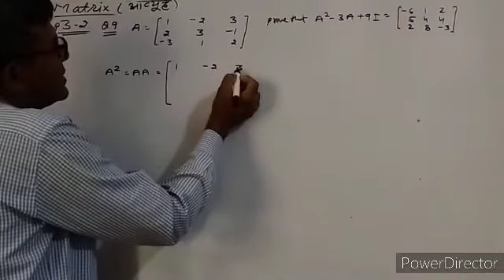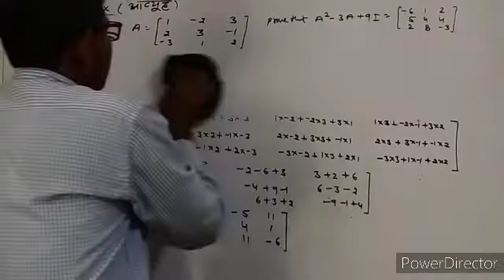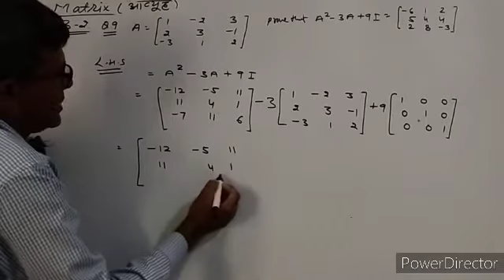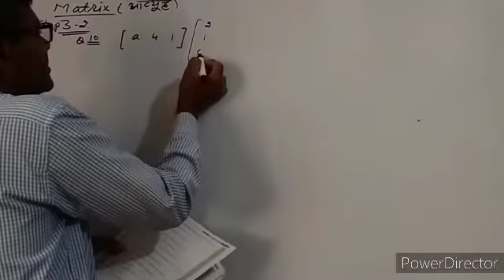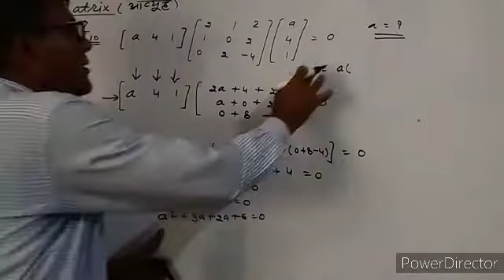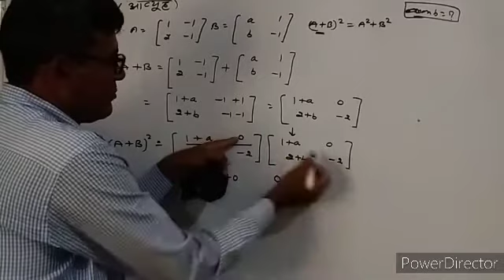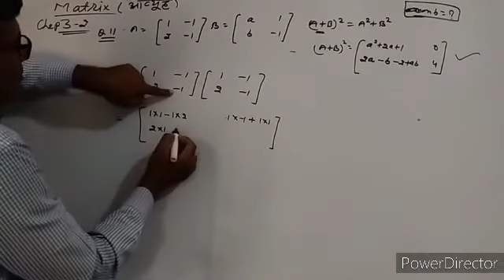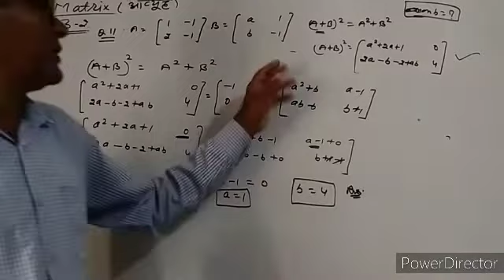Class 12 chapter 3 matrix